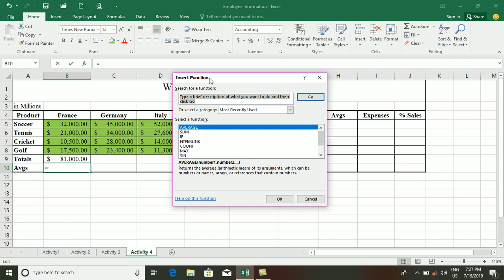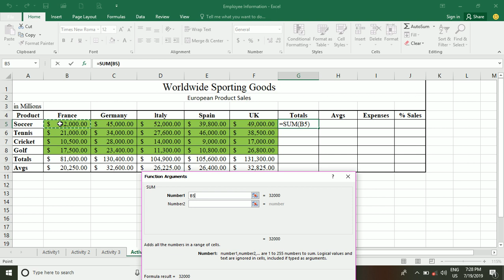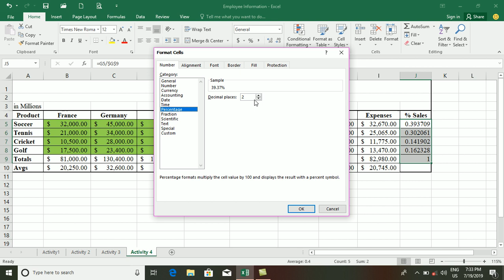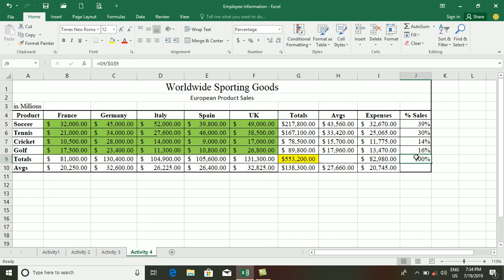7 Calculate activity 4